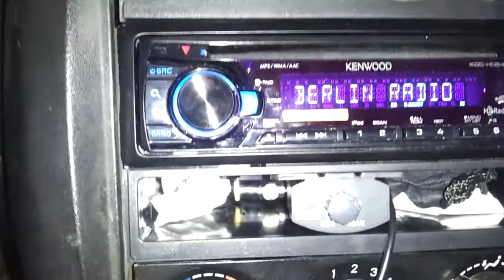A lil Bag tricking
2 DD3512'S-1 ORION 2200.1 XTR